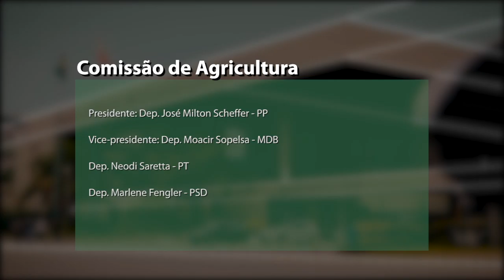É Notícia - Scheffer é reeleito presidente da Comissão de Agricultura - 02/03/21